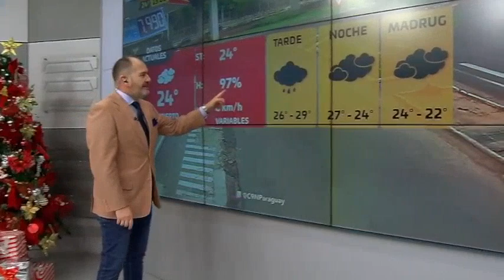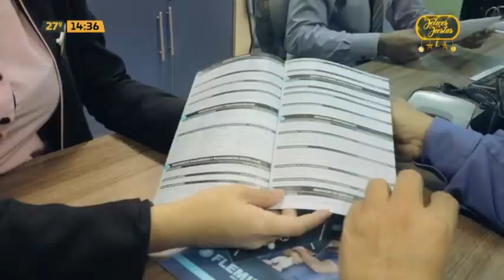C9N Noticias Primera Edición: Programa del 07 de Diciembre de 2023